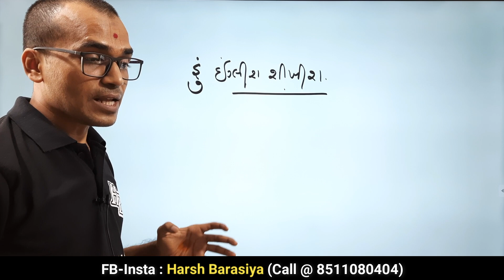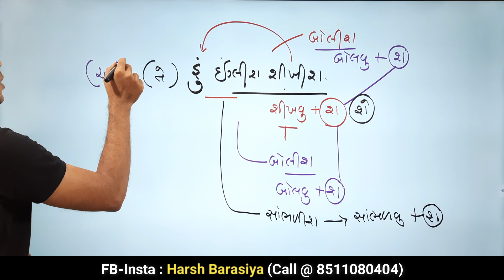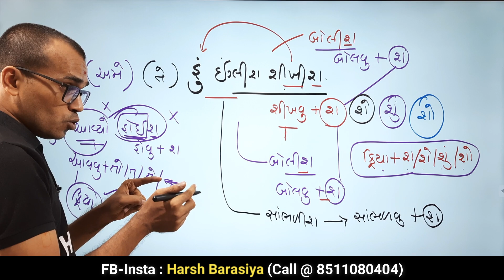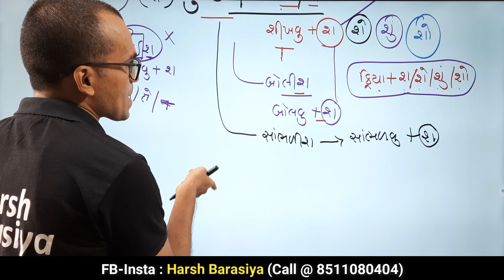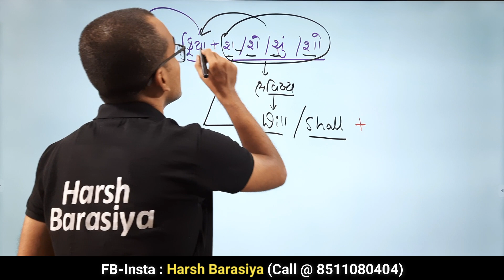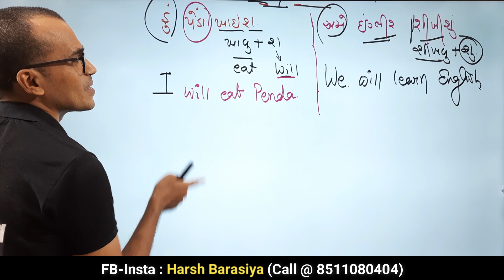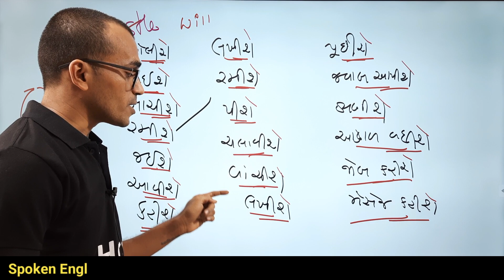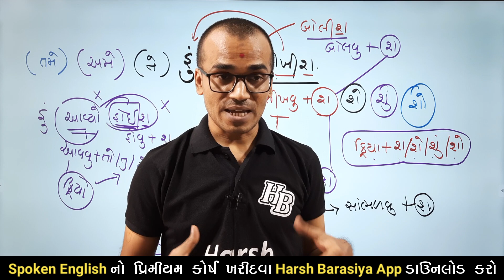ભવિષ્ય સીરિઝ-1 Future Basic Concept - 1